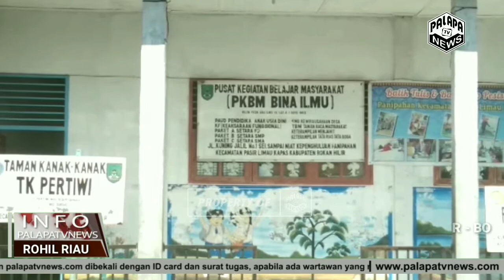Semenjak Adanya Covid-19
Masker Jadi Langka